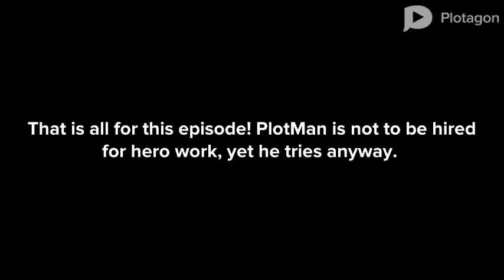The MisAdventures of the Plotastic PlotMan - Episode 1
A pathetic superhero that acts like a crybaby and is overall pretty weak? If that was something you ever wanted to see, well here you go.